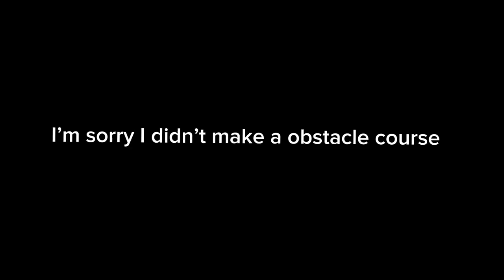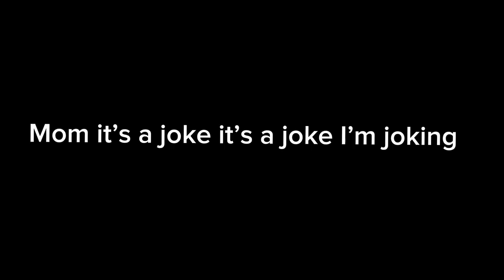MINECRAFT In Gorilla Tag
In this video i go over the new gorilla tag update i love this update so enjoy